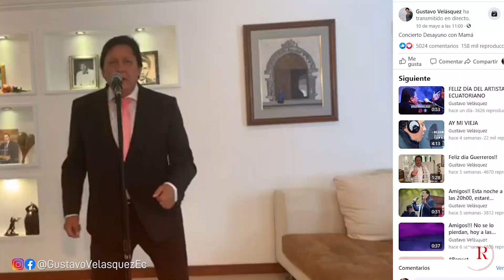52 AÑOS DE EXITOS Y UN AÑO MÁS DE VIDA - Gustavo Velásquez "El Amo de la Cumbia"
Gracias amigos!
He recibido los más lindos mensajes por este día, mi cumpleaños y mis 52 Años de Éxitos y de vida artística. Quiero dejarles un pedacito de las últimas cosas y momentos que hemos vivido en este año y decirles una vez más...

Gracias amigos...
GRACIAS FAMILIA!!